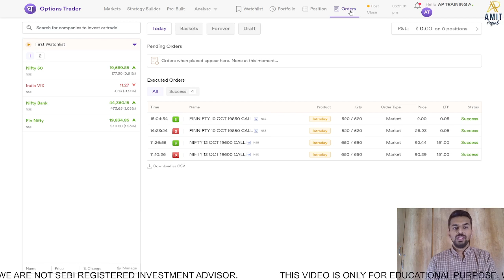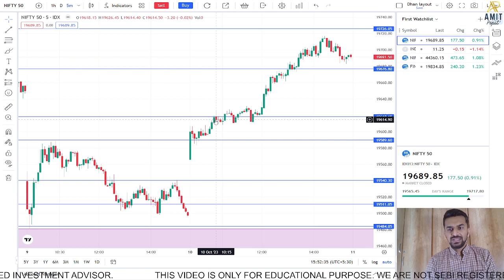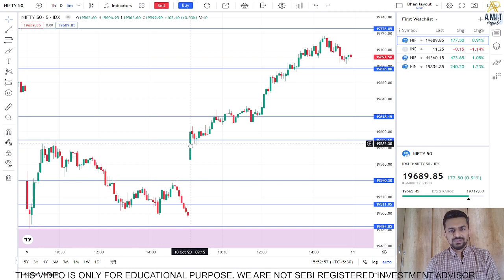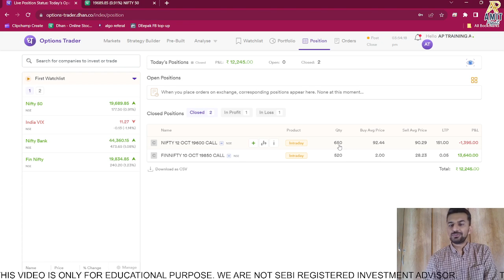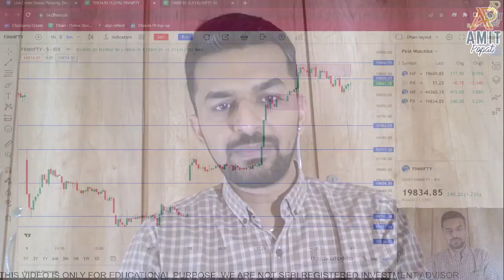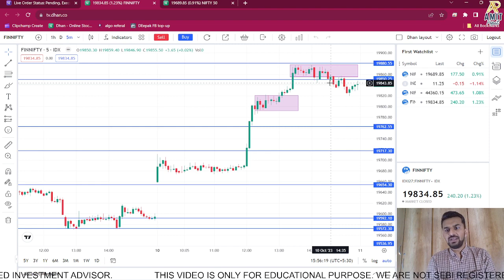12245 INTRADAY PROFIT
To get access to our dhan account
1. Complete your KYC Process with Dhan
2. Add 25,000 in your DHAN account.
3. Send your details and Fund added screenshot to